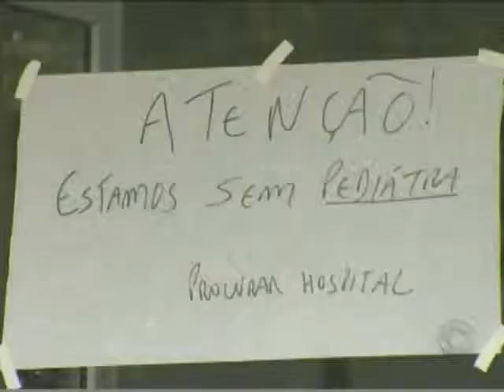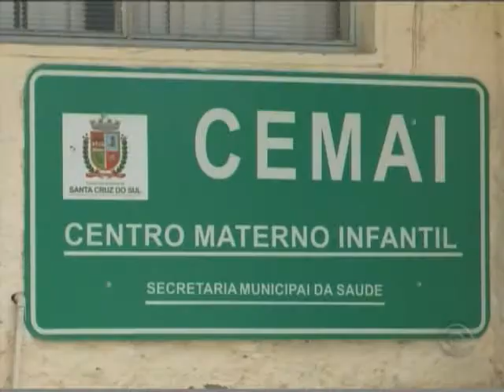Sociedade de Pediatria do RS - RBS Notícias 28/01/2013 - RBS Tv